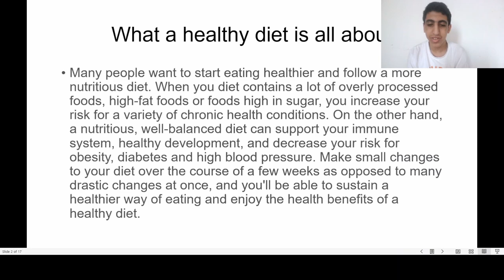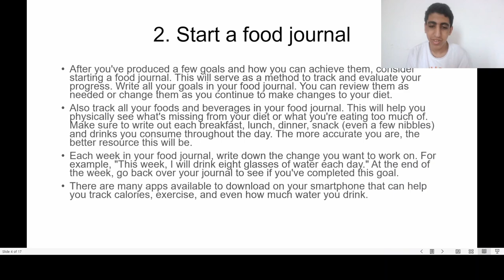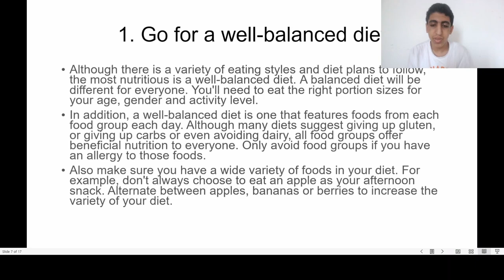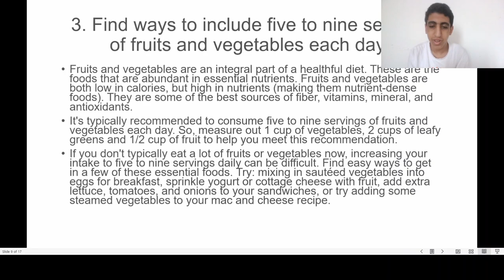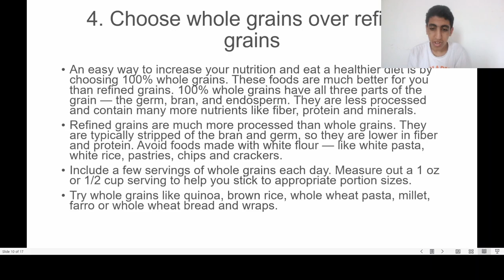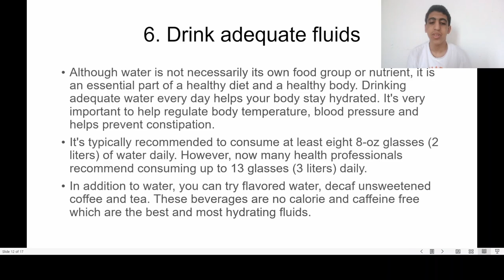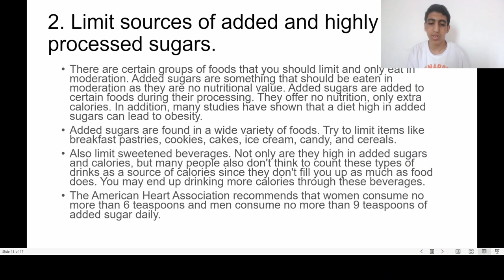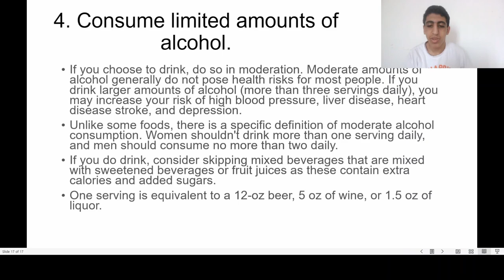How to build a healthy diet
This video will show you how to build a healthy diet.